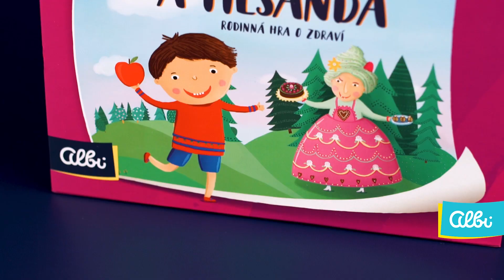Kvído - Zdravouš a Mlsanda - hra od Albi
Zdravouš a Mlsanda je rodinná hra chobotnice Kvído určená pro děti ve věku 4-10 let. Zavede vás na cestu do Zdravíkova (městečko, kde lidé rádi pijí čistou vodu ze studánky, jedí zdravé jídlo, sportují a jsou k sobě ohleduplní) a Semtamovic (šedá vesnice, kterou ovládá čarodějnice Mlsanda, kde lidé jedí nezdravá jídla, pijí sladké nápoje, málo se hýbou a jsou často unavení a nemocní). Připravujeme na léto.